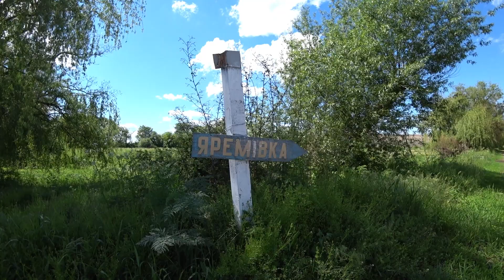Григорівка з висоти пташиного польоту. Кіровоградська область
Смотрите другие наши видео :
Григорівка — село в Україні,  Олександрійського району Кіровоградської області. Населення становить 965 осіб.